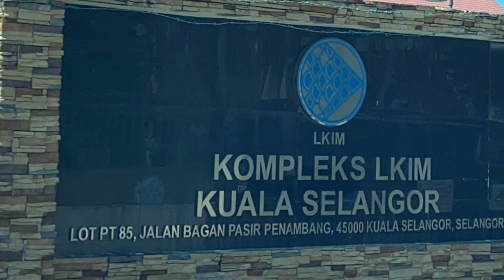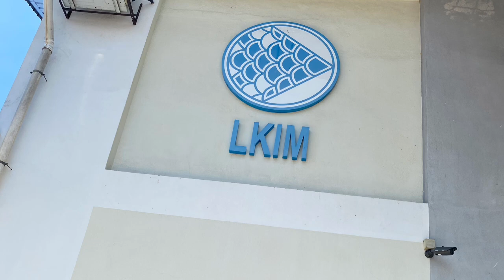Pertemuan Pimpinan GISBH dengan Pengurusan Kompleks LKIM Kuala Selangor